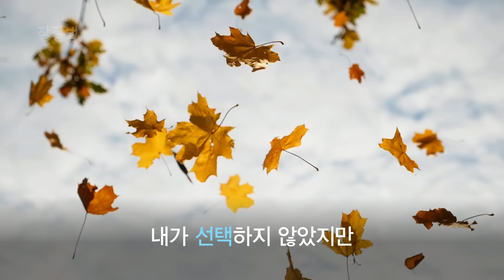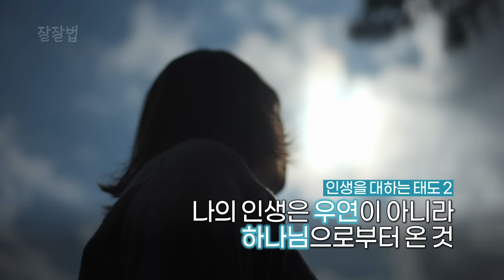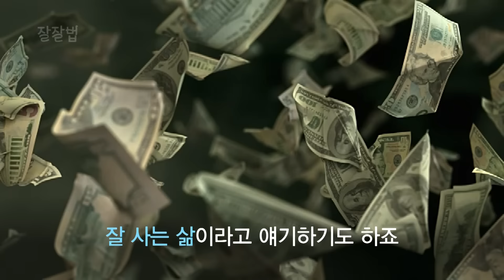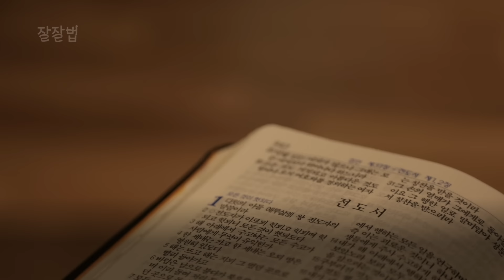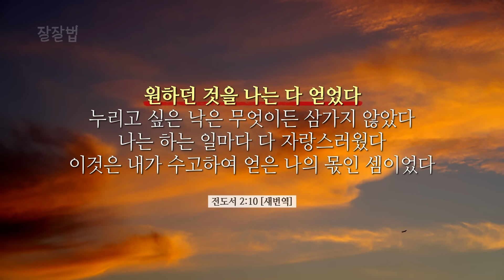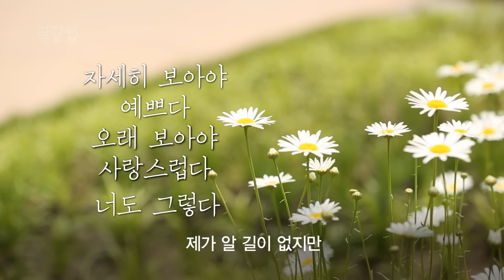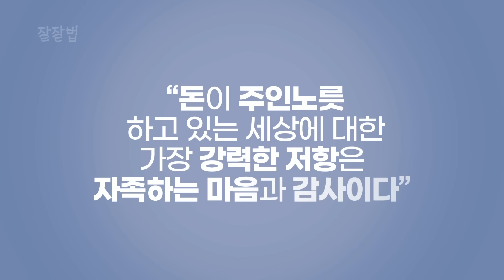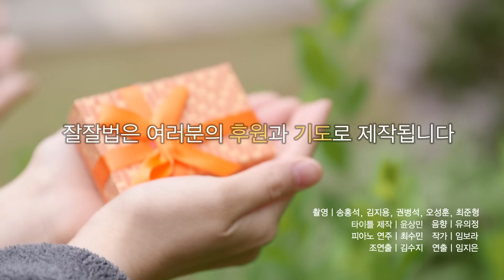잘 산다는 것은? ㅣ청파교회 김기석 목사ㅣ잘잘법 151회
여러분이 눌러주신 '구독'과 '좋아요'는
이 영상이 더욱 많은 분들께 전해지는데 도움이 됩니다:)